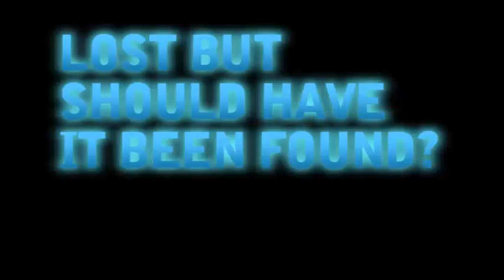Lost but should have been found?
The man is getting ready for a trip but someone else has entered the house unwanted